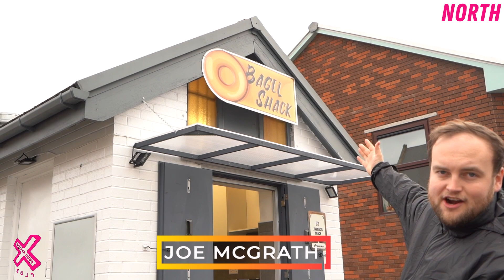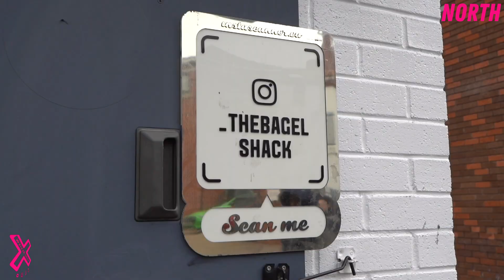We review the LEGENDARY Bagel Shack in Sheffield | Food Review Club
Joe's back in Sheffield and this time he hits up Bagel Shack to try some of their legendary bagels 🥯